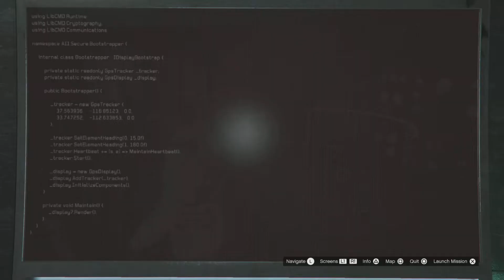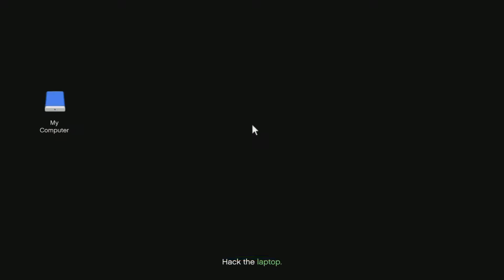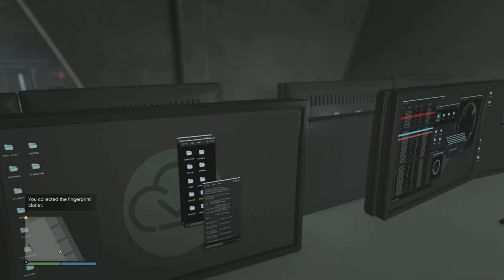GTA Online Cayo perico heist preps walkthrough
GTA Online cayo perico heist preps solo walkthrough and set up (no commentary)